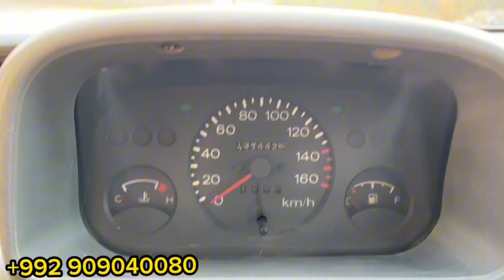ТИКО 1998 газ АРЗОН ТОЗЗА ЗУР СТОЙКА РАДНОЙ 14000 см 🤯👌🤝5 августа 2023 г.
АРЗОН